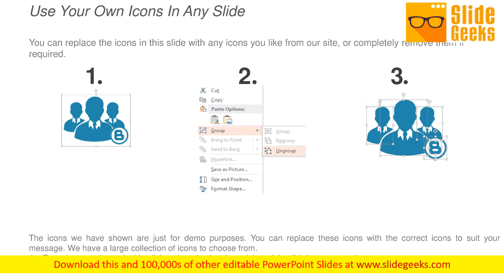Colourful Spinning Game Wheel With Text Holders Ppt Powerpoint Presentation Inspiration Model Cpb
This is a colorful spinning game wheel with text holders ppt PowerPoint presentation inspiration model cpb. This is a four stage process. The stages in this process are wheel of fortune, american game, wheel watchers. Always act for the good of your colleagues with our Colourful Spinning Game Wheel With Text Holders Ppt PowerPoint Presentation Inspiration Model Cpb. You will be a loyal friend.